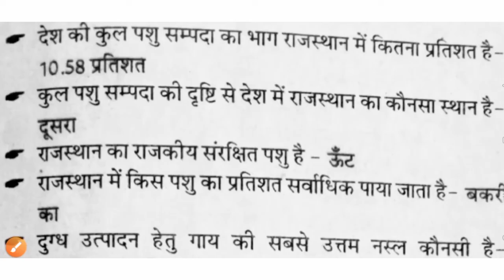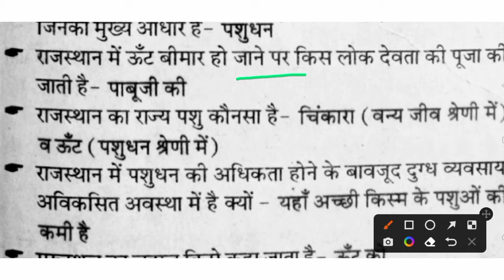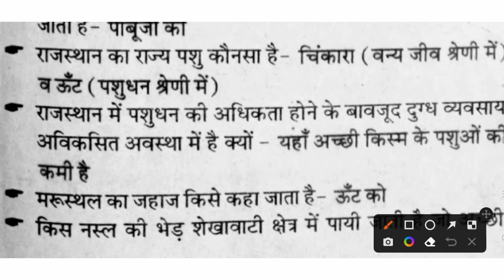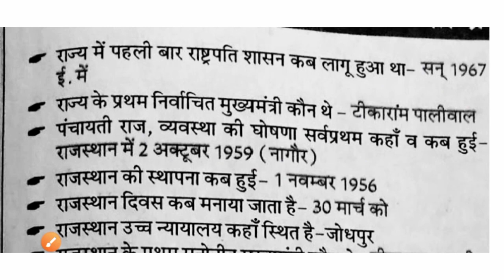Lab assistant rajasthan imp,question Ptet eaxm 2022//lab assistant eaxm 2022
राजस्थान जीके
 Imp quest